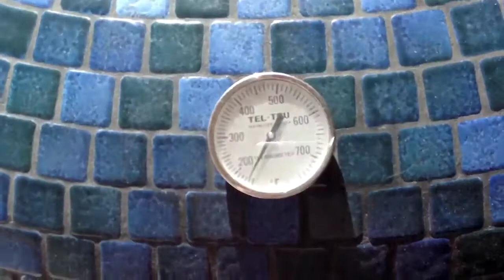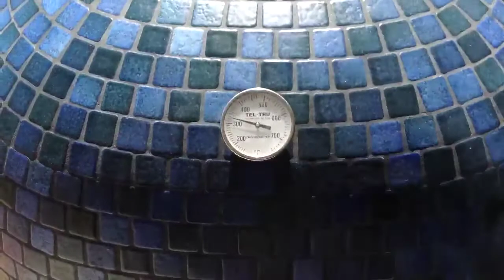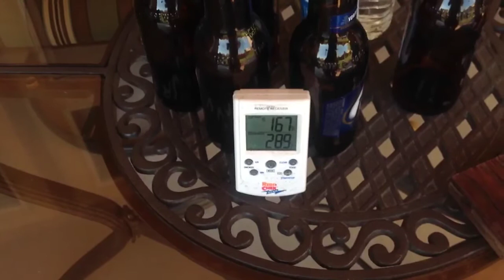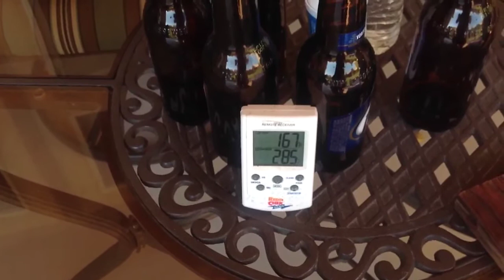High Heat Brisket Cook on a Komodo Kamado - Part 1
This is a high heat select packer cook.  There's a Part 1 and Part 2 to this recording.